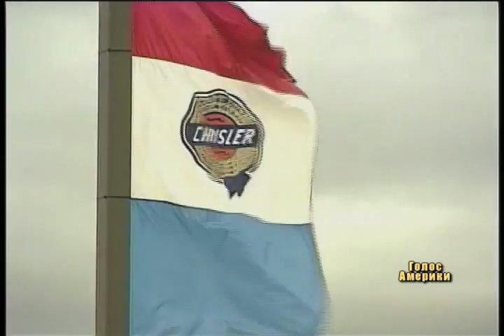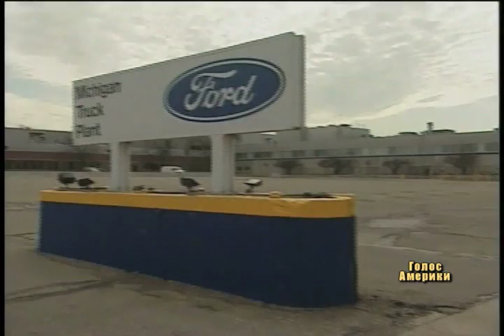Рішення Обами в справі «Дженерал Моторз» і «Крайслер»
Корпорації «Дженерал Моторз» і «Крайслер», які у лютому просили у держави понад 20 мільярдів доларів допомоги, не отримають державних грошей. Таке рішення прийняв президент Обама, назвавши запропоновані корпораціями плани виходу компаній з кризи недієвими і неефективними. Зараз, ці два гіганти американської автоіндустрії опинились на межі банкрутства і їх доля може вирішитись у найближчі місяці.